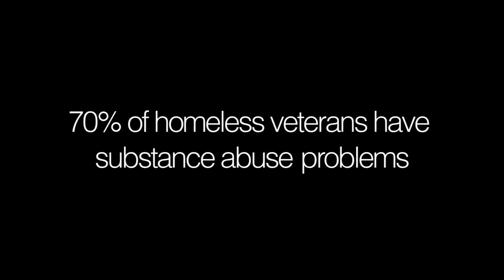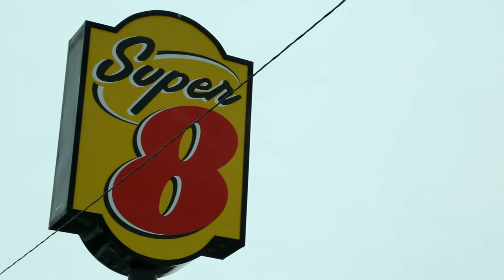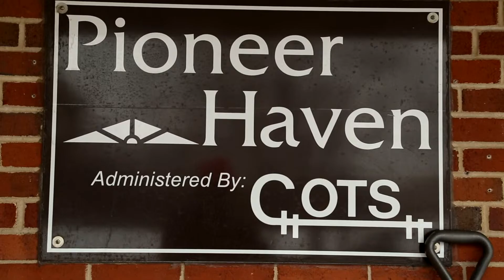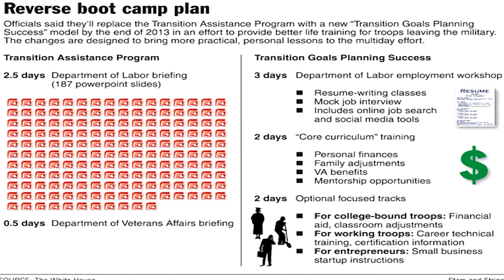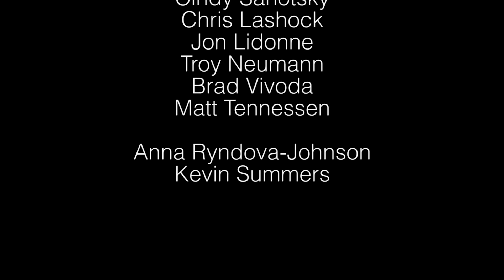The Civic Life Project: Homeless Veterans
Student-created films, part of the Civic Life Project series in Lawrence's Film Studies program.